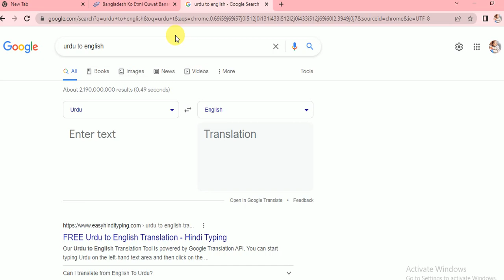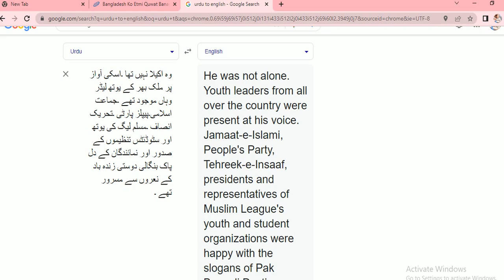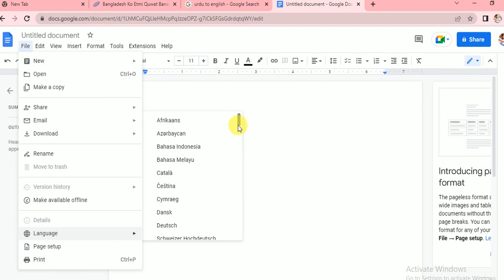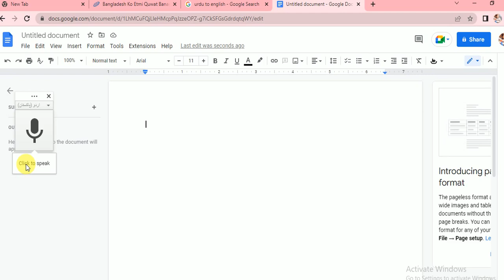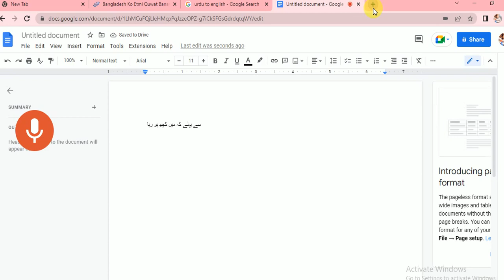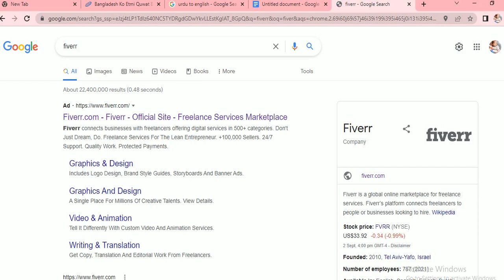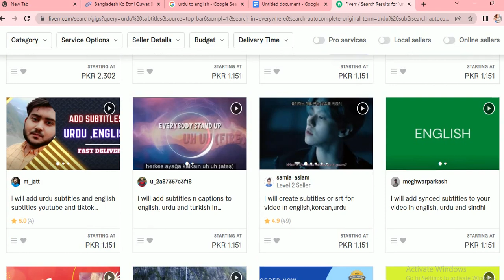بغیر کسی سرمایہ کاری کے اردو میں لکھیں، بات کریں اور پیسے کمائیں۔